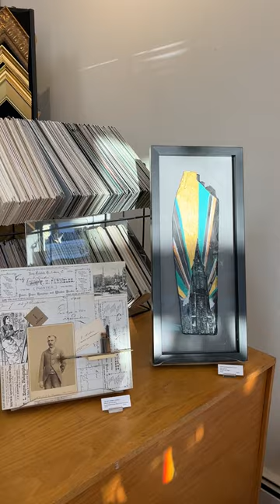Studio 33 Art & Frame Gallery - A Church With Heart In The Heart Of The City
Studio 33 Art & Frame Gallery presents “A Church With Heart In The Heart Of The City”, a celebration of a beloved landmark and our community in the city of New London, CT. Exhibit opens Valentine’s Day, 14 Feb 2024, 10:00 AM and closes Good Friday 29 Mar 2024 at 4:00 PM. Featuring images of First Congregational Church. Photography by Michael Congdon and Aaron Smith of The Other Guyz, and D’Anne Vacca Connelly. Paintings by John McGuire, Alexey Moore, Charles Reyburn, Robert J. Hauschild, and Maurene Kennedy, Found Object Art by Kern Bruce. A donation will be made from a portion of the proceeds of sales of art in the exhibit, which is expressly intended, and will be designated as such, to help cover the cost of reimbursing the City of New London, CT for demo and clean up of the site. The gallery will also have a donation jar and envelopes available, inviting visitors to also make a donation, and happily designate where their donations go DIRECTLY too, and from whom.

A fixture of downtown New London, CT, since 1979. In the heart of the Cultural and Historic Waterfront District, on the Heritage Trail, New London, CT, 140 Bank St. Wed-Fri: 10:00 to 4:00, Sat 10:00 to 3:00. Appts Available

Photo: The Other Guyz // @ShotbyMJC860 // MJC Exposures.